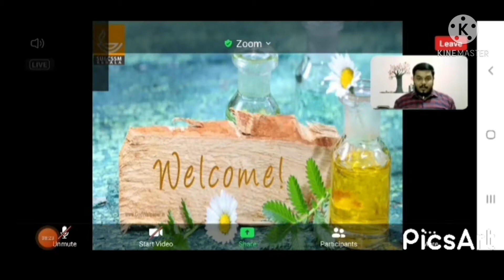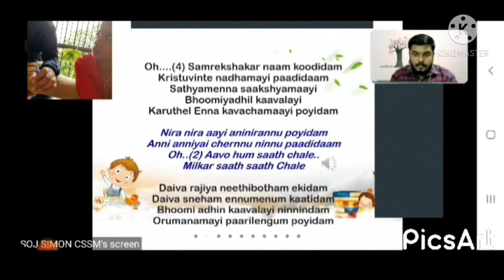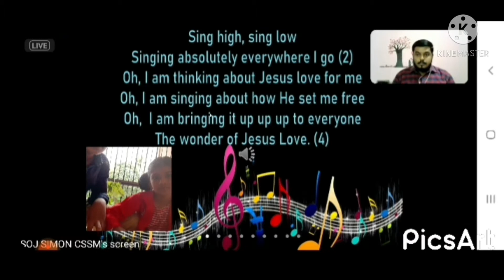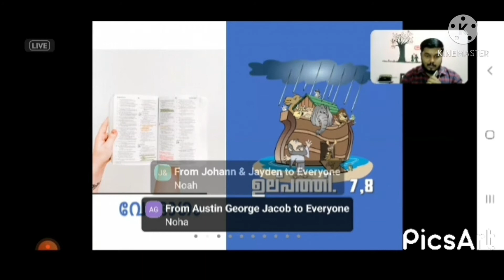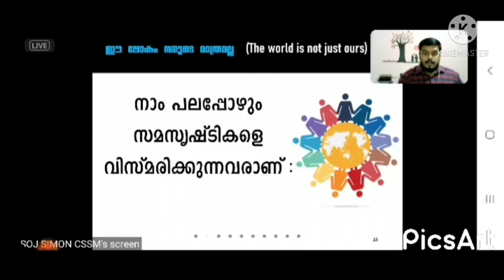our vbs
plz support